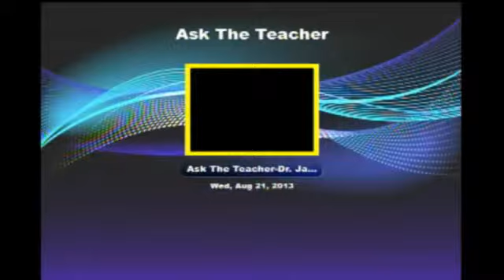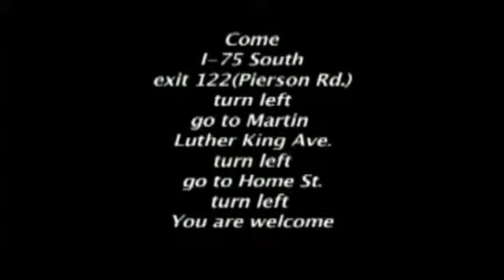Dr. James L. Wheeler Sr.,TPh.D.,Theo.